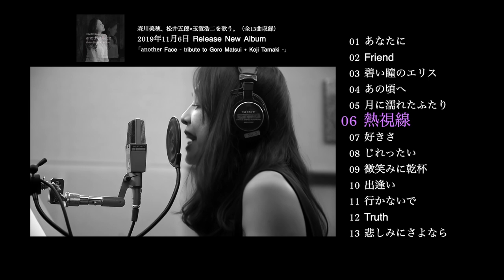another Face_Trailer _4KMaster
森川美穂、松井五郎×玉置浩二を歌う。（全13曲収録）
「another Face -tribute to Goro Matsui ; Koji Tamaki-」